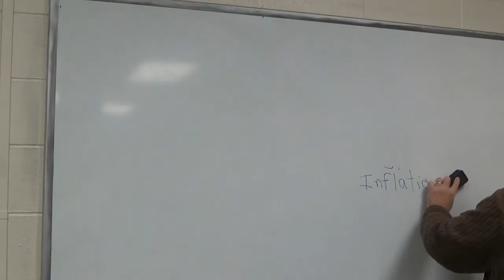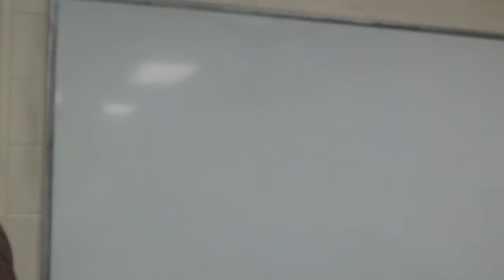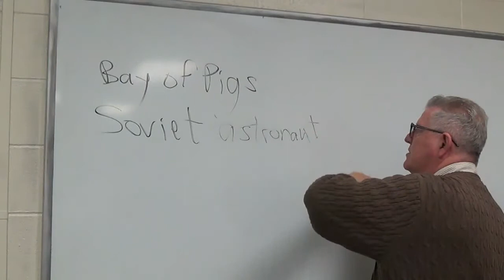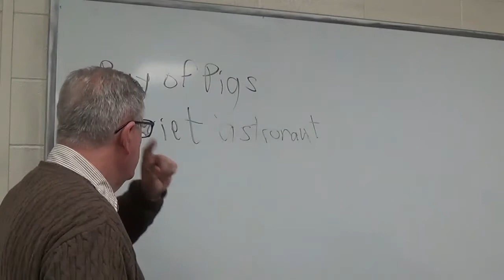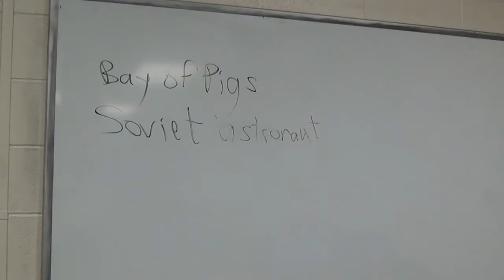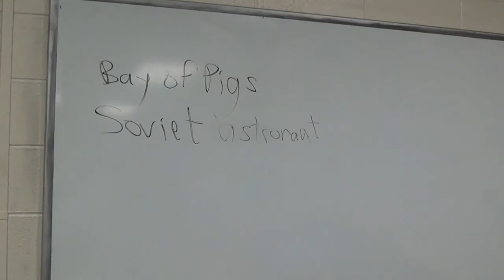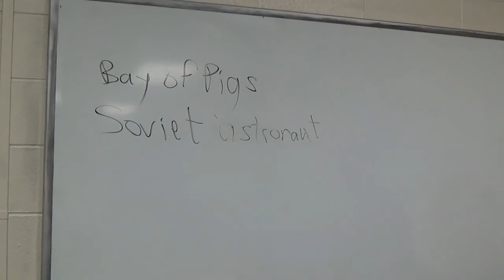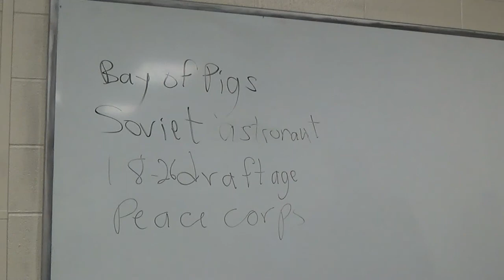American History Chapter Twenty Nine A Afternoon 4 20 19